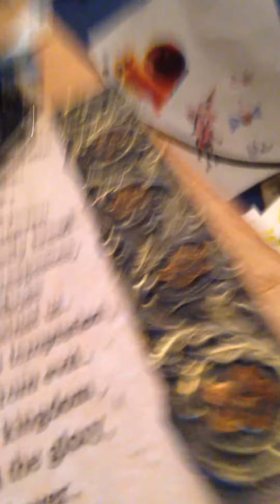Foxys happy meal